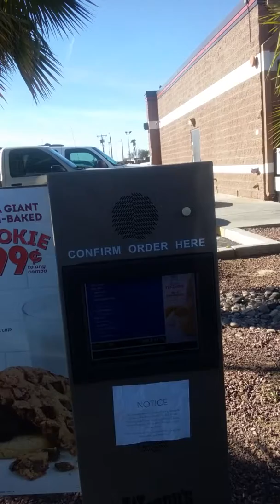The boss, at. Wenndys in yuma, ( rap star, singer, mr goldman eating like a boss, ) og west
Part 2 , mr goldman, rap star ,singer, u wacthing mob tvv, mob music, $$$310